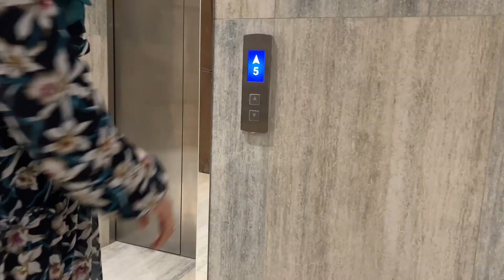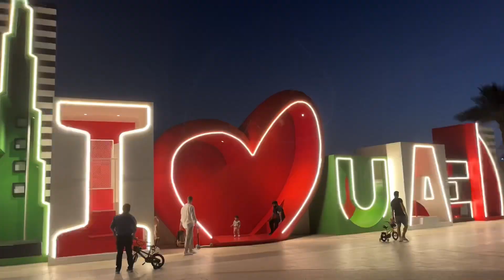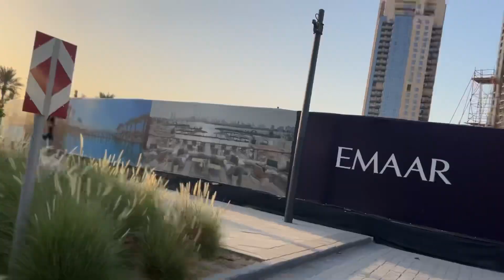Dubai Creek Harbour | FREE ENTRY | MUST VISIT TOURIST ATTRACTION | UAE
Exploring Dubai Creek Harbor | Dubai Travel 2024

Discover the breathtaking beauty of Dubai Creek Harbor, one of Dubai's newest iconic destinations! In this video, we take you on a journey through the stunning waterfront, offering panoramic views of majestic Burj Khalifa and many more…Explore the vibrant lifestyle and leisure opportunities, including luxurious residential spaces, business spaces and outdoor dining spots. Perfect for anyone seeking a unique blend of modern living and natural beauty.